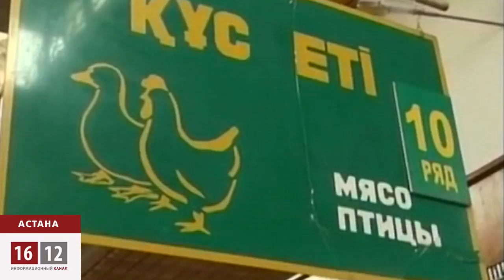Россия использует Казахстан в таможенной войне против Украины / 1612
Россия пытается заставить Украину вступить в Таможенный союз и пресечь ее инициативу по созданию соглашения с Евросоюзом. Киеву объявлена настоящая таможенная война, а Казахстан в этой войне является орудием России.